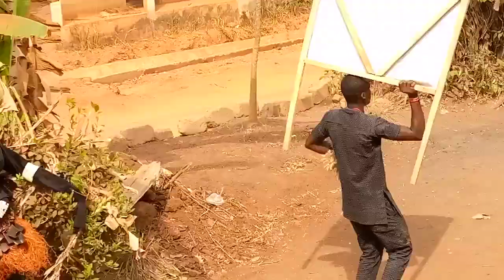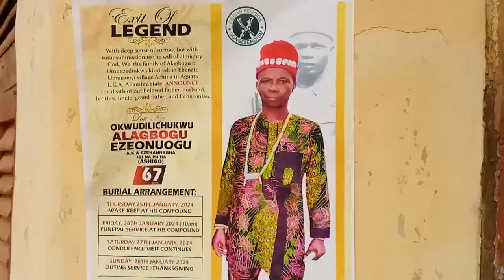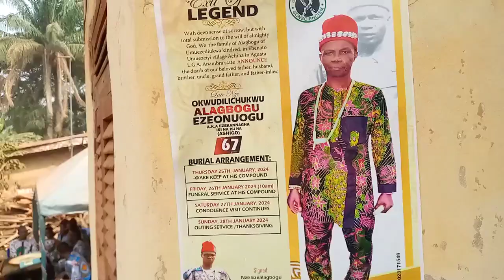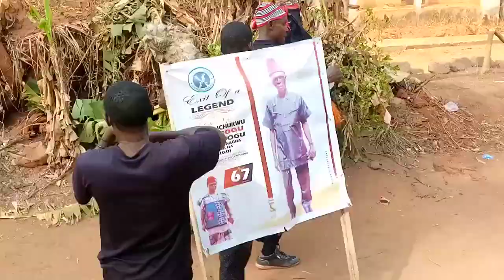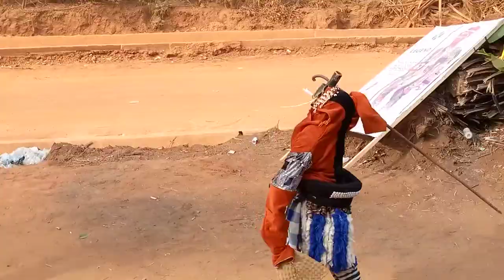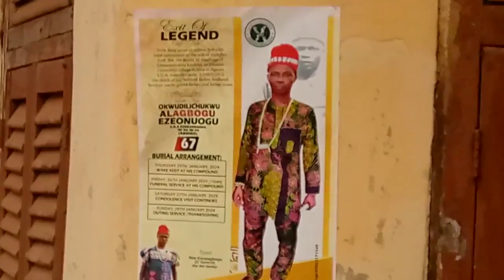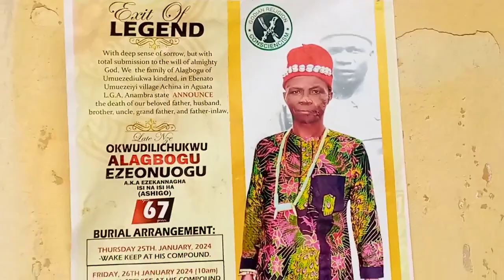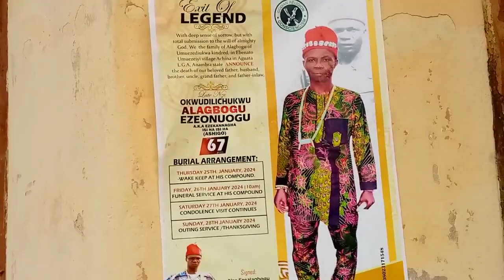Ashigo Burial By Achina Akwurugo Age grade Day 2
Nze Okwudilichukwu Alagbogu Ezeonuogu (Ashigo) burial ceremony by his age grade (Achina Akwurugo Age grade) on the 27th of January 2024, at Umuezeiyi village in Achina, Aguata LGA, Anambra State.

BrainPower captured the moments on PLANET TV.